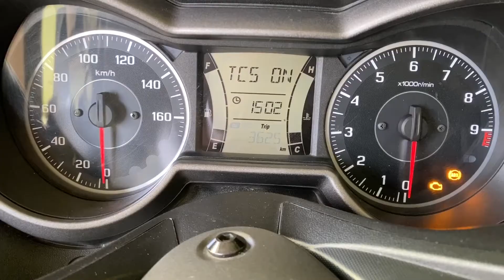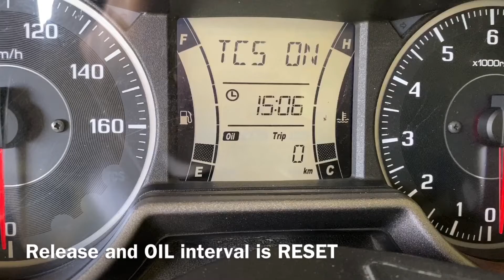How To Reset Oil Interval On Yamaha Xmax 300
How to reset oil interval oddometer on Yamaha dashboard to zero, after you do oil replacement and service.
Turn your ignition on and go to oil in menu and press same button for 5 seconds, after that your oil numbers must start blinking. When they start to blink press again same button but now for 15 seconds, and after 15 seconds immediately release button and your numbers must reset and go to zero. Turn off your ignition and turn on again and check oil interval in menu...